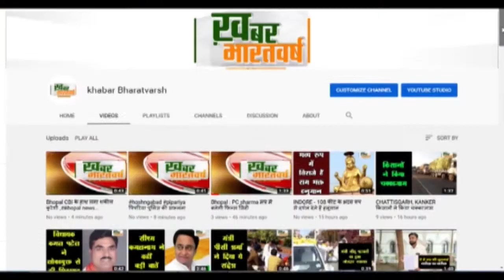बड़वानी : नर्मदा बचाओ नेत्री मेधा पाटकर का आरोप नर्मदा का जल नही बचा पीने योग्य